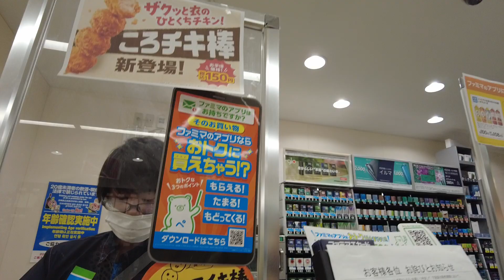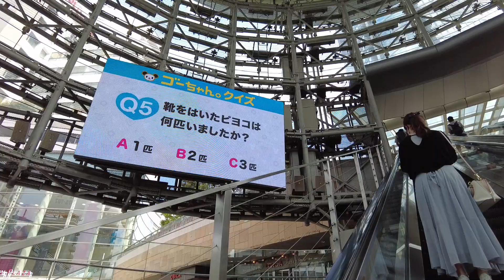🇯🇵Roppongi Tokyo - Walking Tour | Afternoon Walk